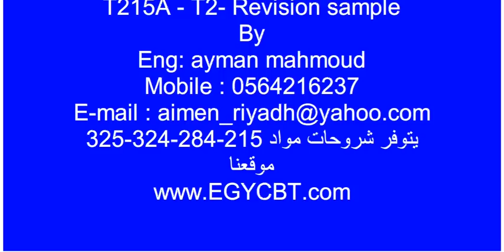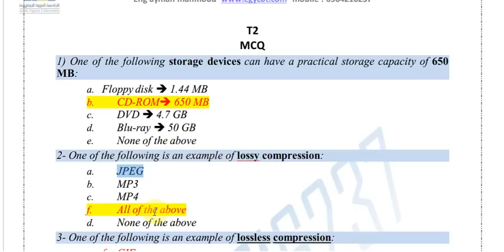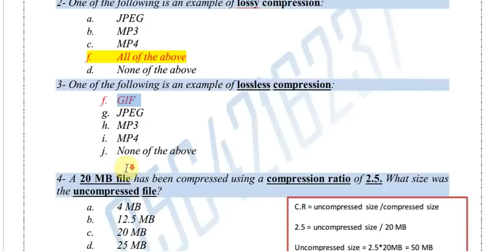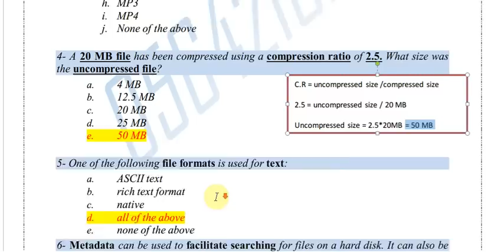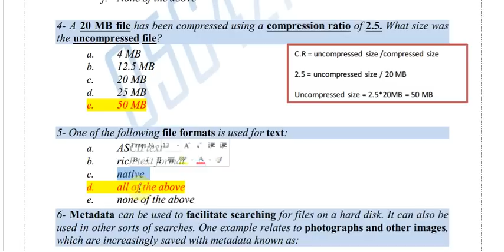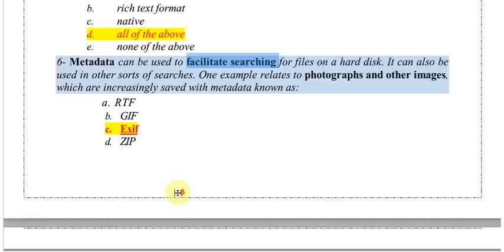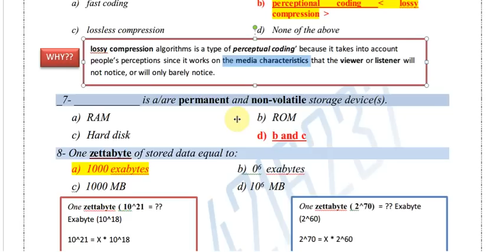T215A-T2-sample courses BY eng Ayman mahmoud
لكافة مواد الجامعه العربية المفتوحة
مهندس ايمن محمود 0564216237